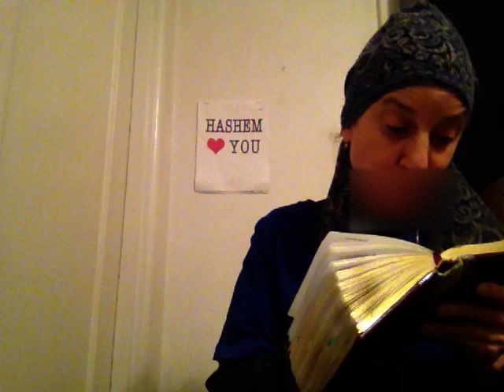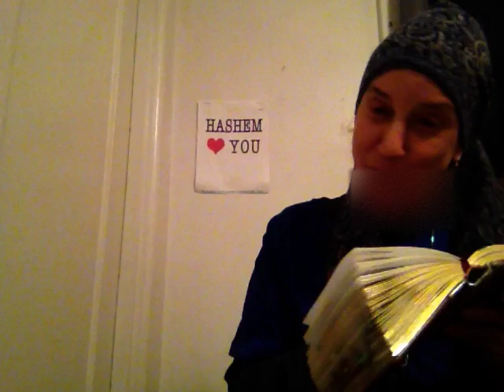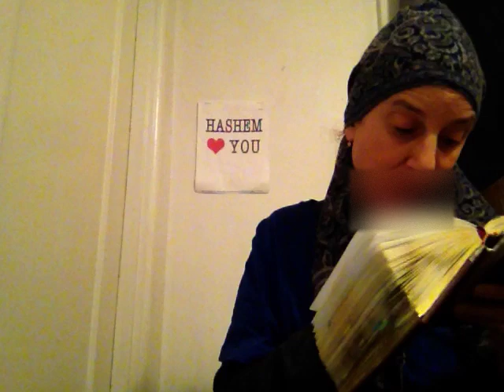M.L.M. 4 The Soul: The Best Protection Ever!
Please note: Due to personal reasons, I needed to blur certain areas of myself and the video can't be re-recorded. If you prefer not to watch it in this manner that is your choice. Thank you for understanding.

My mistake the Pasuk/Verse is from Devarim 4:35
In Hebrew: אתה הראת לדעת כי ד׳ הוא האלוקים אין עוד מלבדו
In English: You have been shown in order to know that Hashem, He is the G-d! There is none besides Him!

Regarding Tehillim mentioned and for the many other Judaica they sell.

I want to give thanks first to Hashem Yisbarach for always guiding and inspiring me, as He has provided me with brilliance, wisdom, talents and abilities to fulfill my unique mission in this world.  I recognize this, and yet, I am humbled, to say the least, that HaKadosh Baruch Hu has given me many gifts to use in the service to Him. Please do not give me any credit and instead direct your praise and applause to the בורא עולם/Creator of The World, as I am simply one of His many creations trying to pass on the message of The Truth and inspire people to get closer to Hashem and follow the instructions of The Torah.  I pray that I can continue, B"EHY, to have the blessing and privilege to be an instrument in His/Hashem's service.

He is not officially a Rabbi, according to having smicha/ordination, but someone who has great Torah knowledge and shares the Emet/truth, can call a Rabbi and Dovid HaMelech talks about in Tehillim and also speaks about it in Pirkei Avot